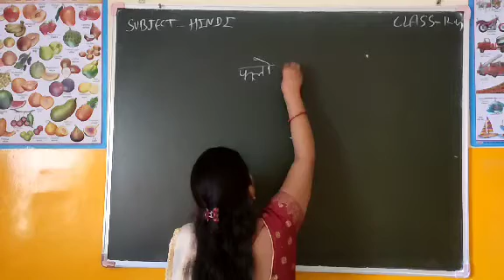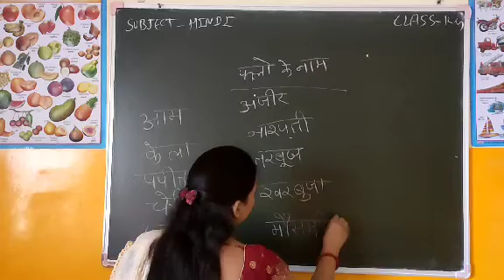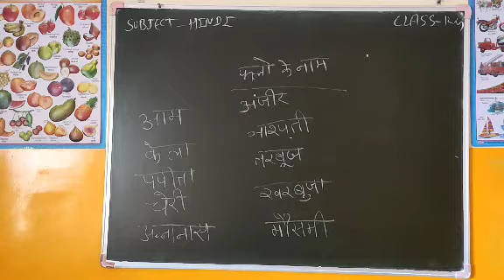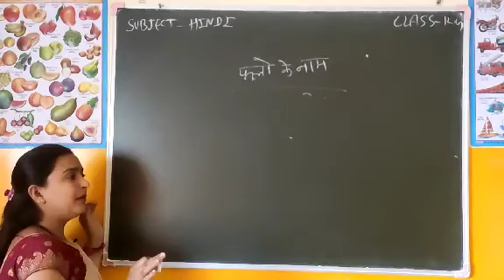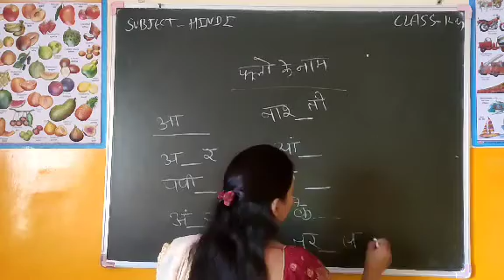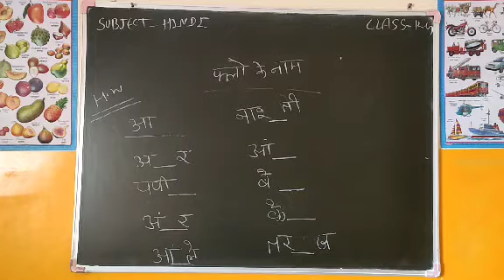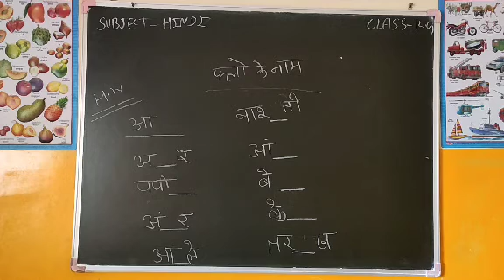Class - K.G. || Hindi